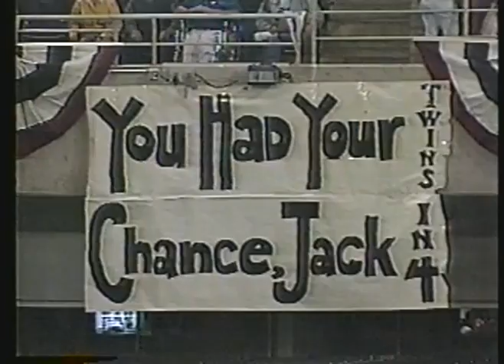MLB - 1987 ALCS - Game 2 - Hubert H Humphrey Metrodome - Twins VS Tigers - 8th & 9th Inning